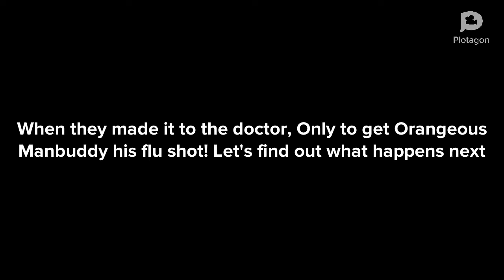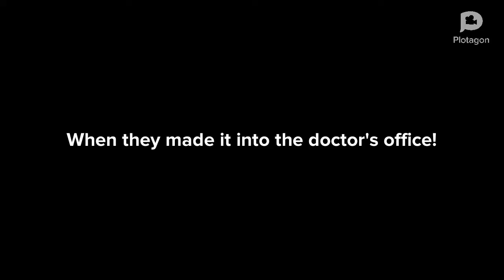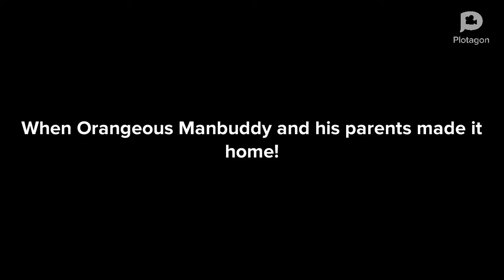Orangeous Manbuddy Misbehaves at His Flu Shot/Grounded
Characters Featured
Orangeous
Orangeous Manbuddy’s Mom
Orangeous Manbuddy’s Dad
ScizorClaws 212
Evil Scizor
Mr Hernandez (Doctor)
Scott (Plotagon Character Generated By The App)
Lizzie (Plotagon Characters Generated By The App)